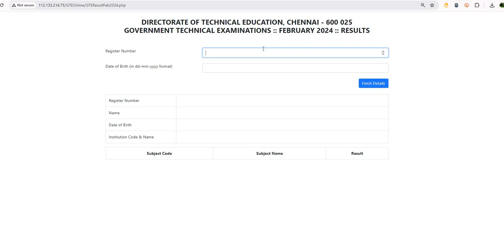Typewriting Result Release 2024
TNDTE Typewriting Result Release 2024

tndtegteonline
typewriting result
typewriting results
tndtegteonline in result
typewriting exam result 2024 date
gte exam result 2024